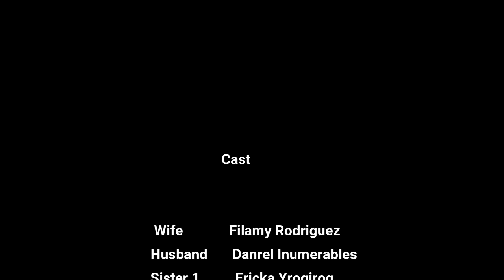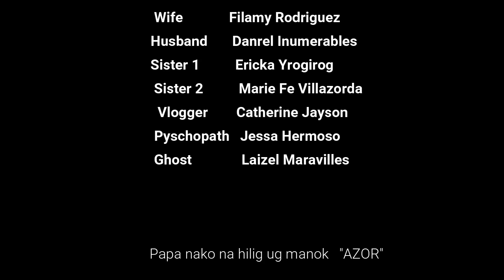CHICKEN BOX/How it goes wrong? /BSAIS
A short film acted by the BSAIS students of Colegio de San Antonio de Padua De La Salle Supervised School. The story was all inspired to the Bird Box movie. Just watch at the end of the video. Thank you 😁🙄